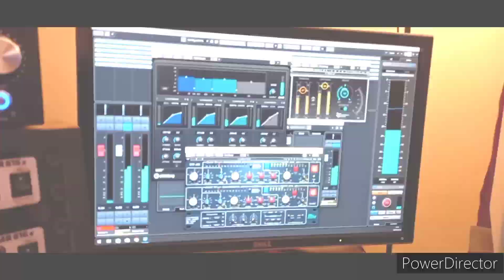מסטרינג לשיר חדש של Koren Joseph